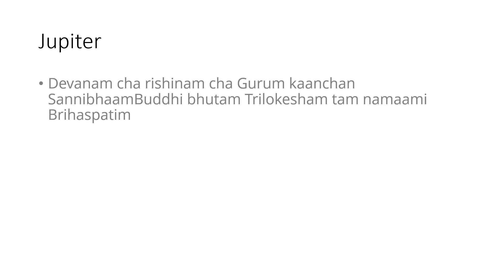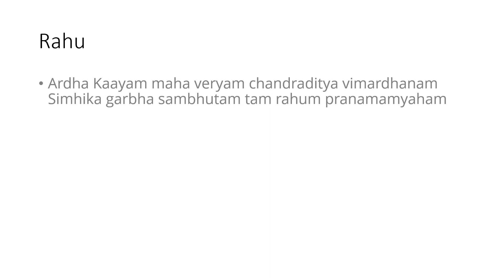Navagragha Stotras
Chant each mantras 9 times daily to get blessings of all 9 planets